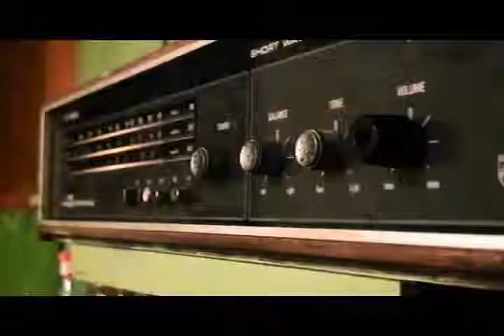Nota canal la patria - Festival de cine de pensilvania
Invitación y descripción del Festival de cine de Pensilvania Caldas en su tercera versión que va desde 26 al 28 de diciembre de 2010.